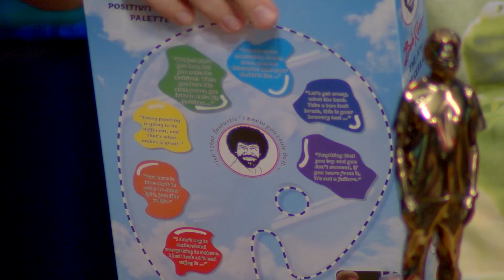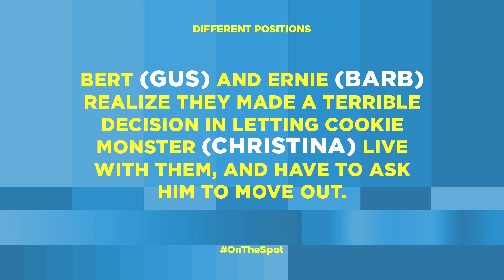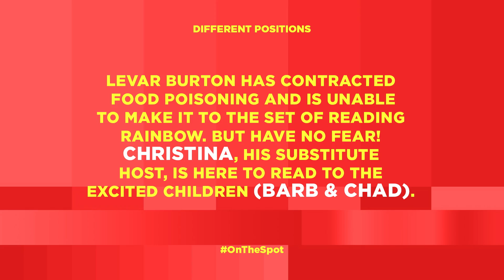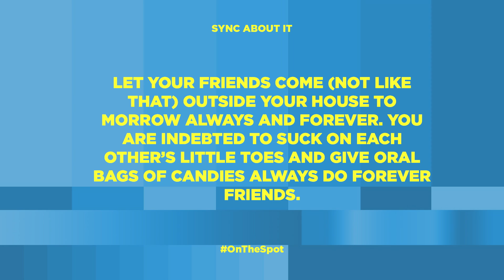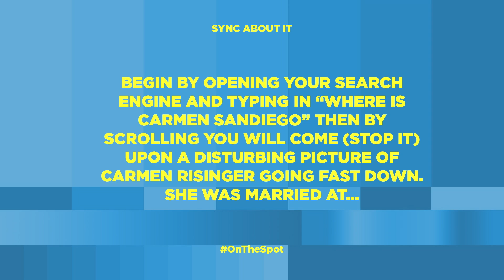Unhappy Accidents, Lubrication, & Sesame Street - On The Spot | Rooster Teeth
Gus and Barbara love The Simpsons, Chad and Christina found a new nation, and we all remember how much we love Bob Ross. Featuring Gus Sorola, Barbara Dunkelman, Chad James, and Christina Parrish. Hosted by Jon Risinger.